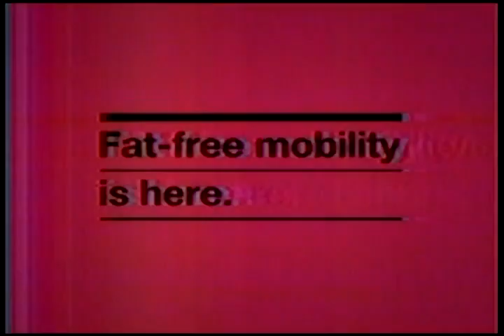KOODO MOBILE - Just Talk and Text - AEROBICS Commercial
KOODO MOBILE

RETRO REWIND